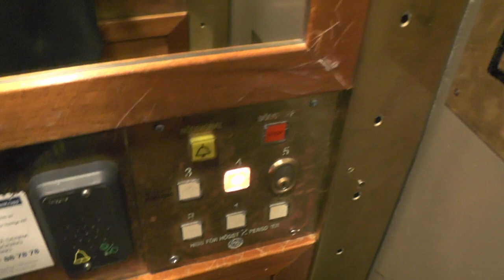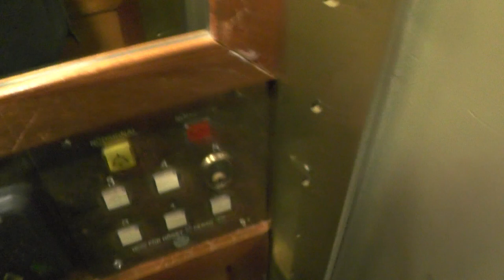Tiny Hydraulic elevator @ Sankt Paulsgatan 1, Stockholm